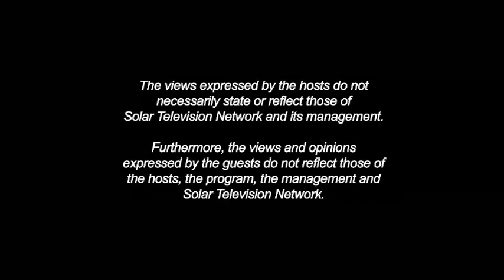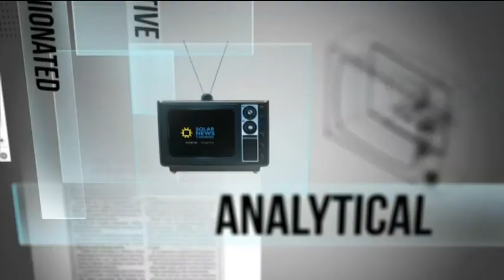News Cafe Episode 54 - Role of Media in Nation Building